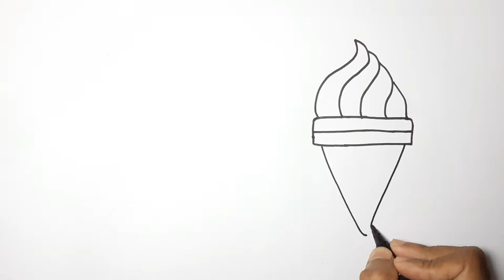Hamburger Ice Cream Drawing and Coloring | Food Painting For Kids And Toddlers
How to draw a hamburger ice cream step by step easy with drawing and painting. Food Painting For Kids And Toddlers